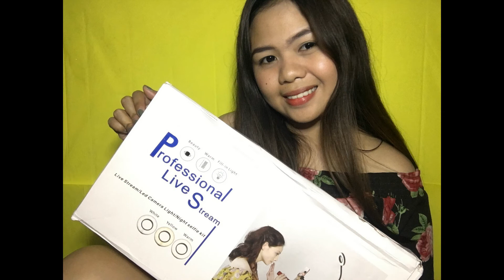VLOG#6 FILMING EQUIPMENTS/VLOG EQUIPMENTS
Hi guys!
ilalagay ko yung specific store sa shopee and price kung saan at magkano ko nabili yung mga equipments ko :)

enjoyrelax.ph
External Microphone BOYA MM1- dati syang 2,500 nakuha ko sya ng sale sa halangang 1,150 pesos only.

dxcd.ph
SELFIE RING LIGHT WITH CELLPHONE AND MIC HOLDER yung price nya talaga 2,000 pero nakuha ko lang sya sa halagang 600 pesos onlyyyy. :)

yung mga cartolina guys na ginamit ko meron yan sa mga tinda-tindahan lang pero mas sure sa national book store or kahit saan na nagtitinda ng school supplies. 9-12 pesos lang yan. :)

Note: Some products that work for me, MAY OR MAY NOT work for you. :)

Thankyouuuu guys! :)